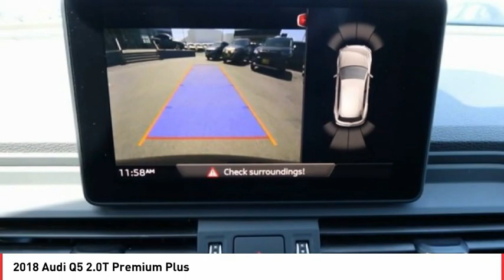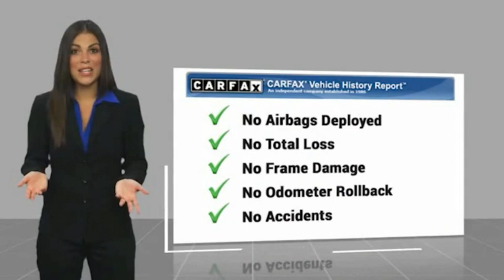Stop in today for a test drive of this U 2018 Audi Q5 B2234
2018 Audi Q5 2.0T Premium Plus

Black w/Leather Seating Surfaces, 3-Step Heated Front Seats, ABS brakes, Alloy wheels, Audi Advanced Key, Audi Connect CARE, Audi Side Assist w/Pre Sense Rear, Compass, Driver Seat Memory, Electronic Stability Control, Front dual zone A/C, Full LED Headlights, Heated Auto-Dimming & Power-Adjustable Mirrors, Heated door mirrors, High Gloss Window Surrounds, Illuminated entry, Low tire pressure warning, Panoramic Sunroof w/Tilt/Slide & Power Sunshade, Parking System Plus (Front/Rear Acoustic Sensors), Power Liftgate, Premium Plus Package, Rear Cross Traffic Assist, Remote keyless entry, SiriusXM All Access Service, Stainless Steel Door Sills, Traction control, Vehicle Exit Assist, Wheels: 8  x 18  5-Double-Spoke Dynamic Design, Wheels: 8  x 19  5-Arm-Wing Design Wheel.  Audi Certified pre-owned Details:      300  Point Inspection     Warranty Deductible:  0     Limited Warranty: 12 Month/Unlimited Mile beginning after new car warranty expires or from certified purchase date     Includes 24/7 Roadside Assistance emergency towing, collision, jump start, flat tire change, emergency fuel service, lock-out service, extrication service, Audi assist, CARFAX Vehicle History Report and SiriusXM satellite radio complimentary 90 day subscription. If Audi New Vehicle Limited Warranty (NVLW) coverage remains at time of CPO purchase, CPO Limited Warranty Coverage commences upon expiration of NVLW and continues until 5 years from vehicle s original in-service date with no mileage limitation. If NVLW coverage has expired at time of CPO purchase, CPO Limited Warranty coverage commences at time of purchase and continues for 12 months with no mileage limitation. Limited warranty is transferable between private parties.   2018 Audi Q5 Mythos Black Metallic 2.0T Premium Plus quattro 23/27 City/Highway MPG  Awards:     2018 KBB.com 10 Most Awarded Cars     2018 KBB.com Best Buy Awards     2018 KBB.com Best Auto Tech Awards     2018 KBB.com 10 Favorite New-for-2018 Cars     2018 KBB.com 10 Most Awarded Brands  Vehicle price and availability are subject to change without notice.